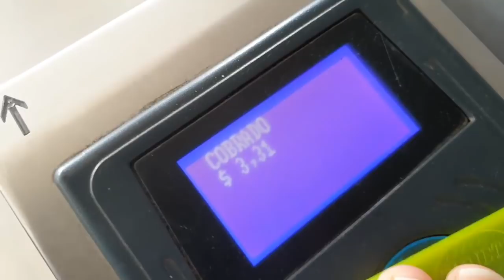REENCUENTRO DESPUES DE 9 MESES Ft @trans.mision y @sofiagnone3086 | Borri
ig: @borrimajluf // @itsconraros // @sofiagnone3086
tw: @borrimajlufok // @itsconraros // @sofiaagnone
TikTok: @borrimajluf // @trans.mision  / @sofiagnone